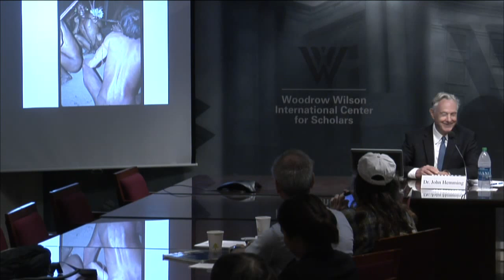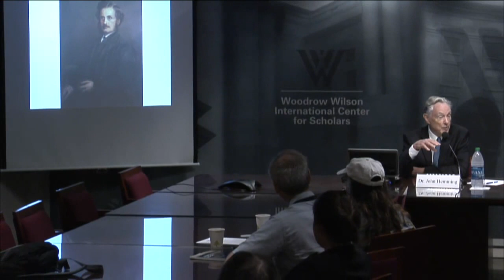The Pioneers of Amazon Research: A Conversation with Dr. John Hemming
The Brazil Institute of the Wilson Center is pleased to invite you to a conversation with renowned British explorer, author, and entrepreneur Dr. John Hemming on “Naturalists in Paradise: Wallace, Bates and Spruce in the Amazon”, his latest book on the great pioneers of Amazon research. The volume details the harrowing journeys in the wilderness of South America’s rain forest of nineteenth century British explorers Alfred Russel Wallace, Henry Walter Bates and Richard Spruce. Their discoveries heralded a new age of scientific research in the planet’s largest tropical rainforest, whose very existence was then not well known to the outside world. The publication of Naturalists in Paradise is particularly relevant to today’s debate about the imperative of preserving the region’s rich biodiversity and its vital role as Earth’s climate stabilizer. Dr. Hemming will be introduced by Dr. Thomas E. Lovejoy, an American biologist and a member of the Brazil Institute Advisory Board whose studies of the Amazon, started fifty years ago, contributed to the development of the concept of biodiversity.